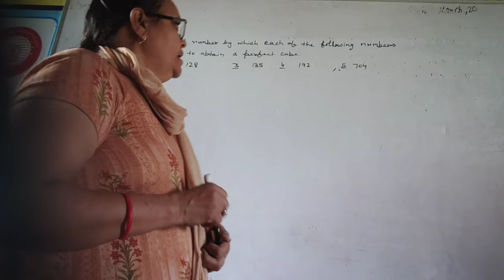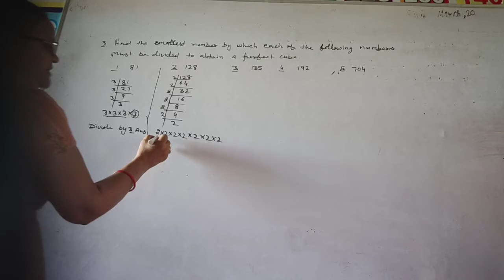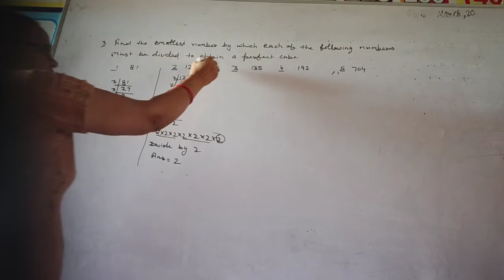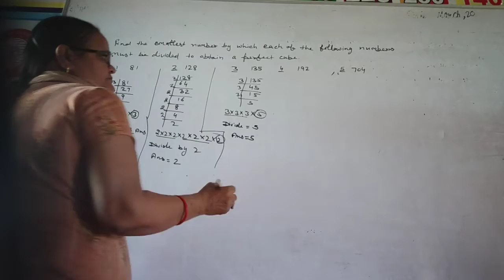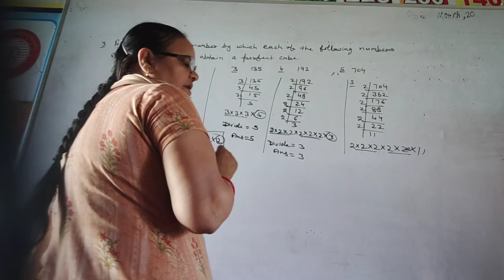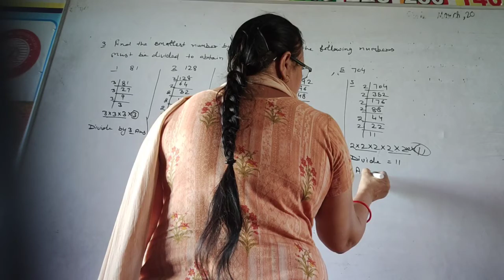Class 8th Mathematics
Chapter 7 cubes and  cube roots Exercises 7.1 Question 3